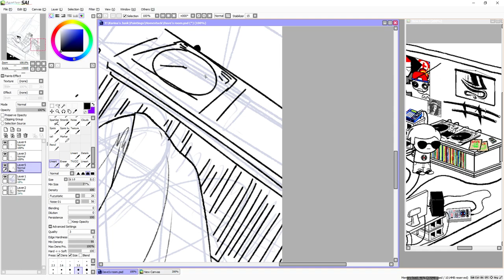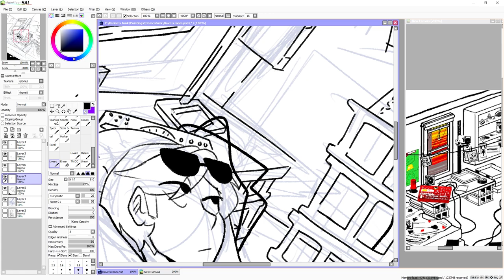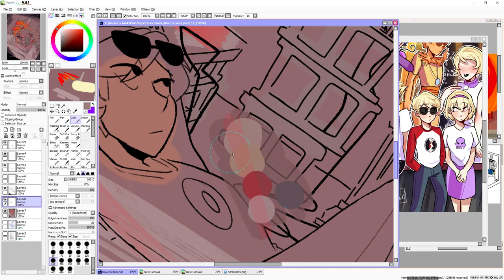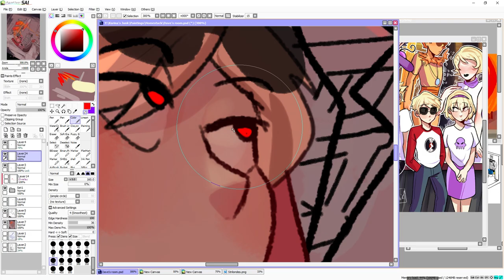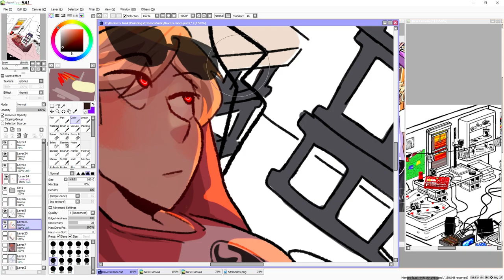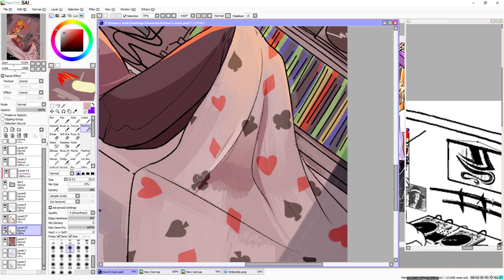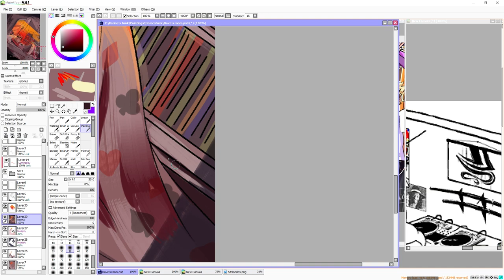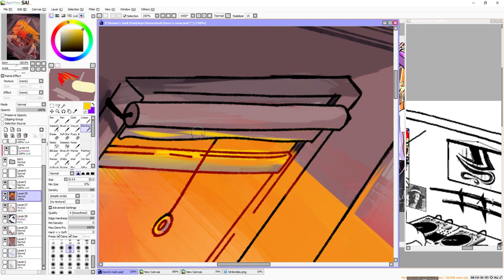Homestuck Speedart - Daves Room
There were so many things not working trying to upload this jfc